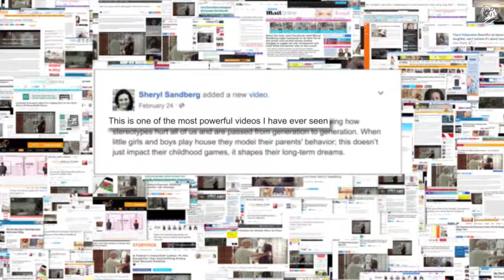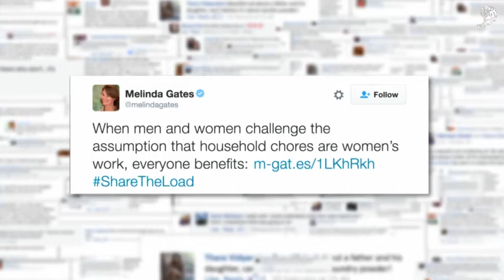DADS#SHARETHELOAD CASE STUDY Gold Glass